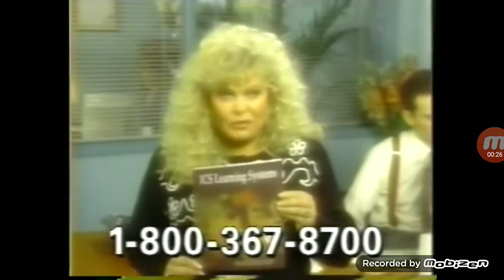ICS Learning Systems Commercial for Sally Struthers (1995)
Thanks for TheGreenMashover
From "Dark Shadows" on Sci Fi.